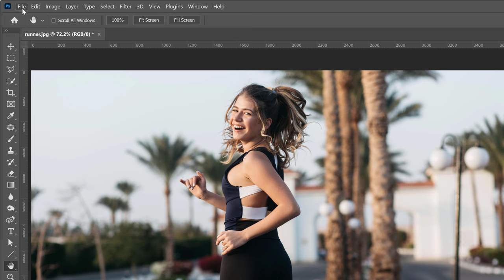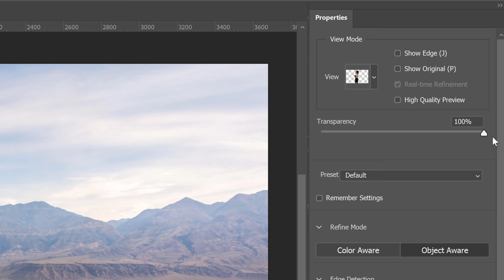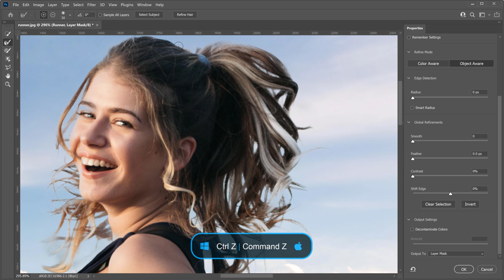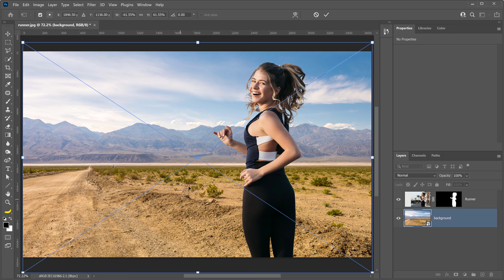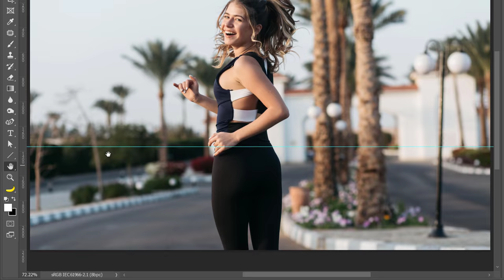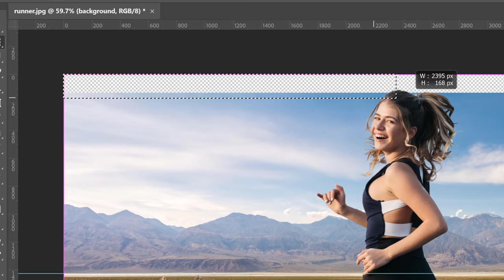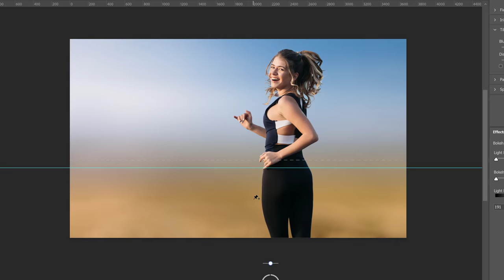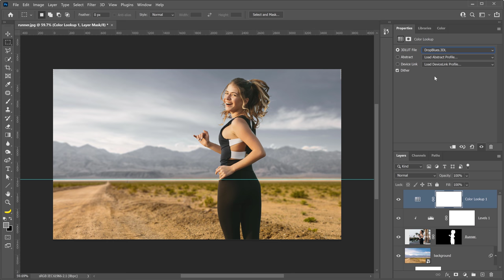How To Change a Background in Photoshop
Learn how to change a background in Photoshop with these easy-to-follow professional techniques!

Learn about masking, matching perspective and lighting, and applying cohesive color adjustments!

I really hope that you enjoy this tutorial!

📘 INDEX - How To Change Backgrounds in Photoshop
00:00 - Introduction
00:22 - Import a Background Image
00:55 - Layer Stacking Order and Layer Naming
01:19 - Select and Mask Your Main Subject
03:05 - Fine-Tune The Mask
03:39 - Mask Explanation
04:44 - Paint on the Layer Mask with White or Black
05:15 - Reposition the Foreground
05:45 - Match the Light Source
06:29 - Match the Perspective
09:01 - Content-Aware Fill to Fill Transparent Areas
09:53 - Match Depth of Field (Blur)
11:31 - Match the Brightness of Your Layers
12:52 - Apply the Color Lookup Table Adjustment Layer
13:30 - Fine-Tune Mask Details
13:47 - Final Thoughts